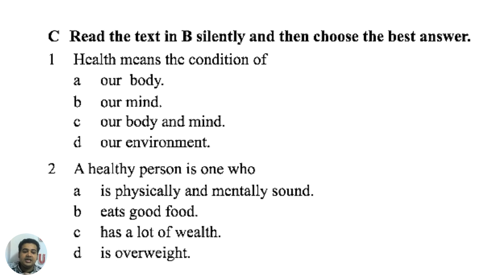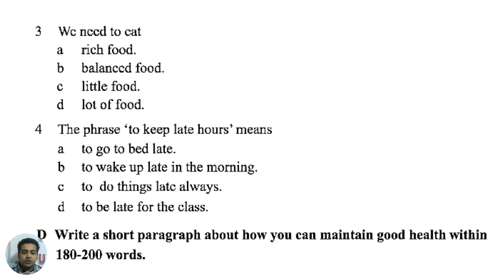Class 8 English for Today Unit-3 Lesson-1 Part-2 | Read the Text and Choose the Best Answer